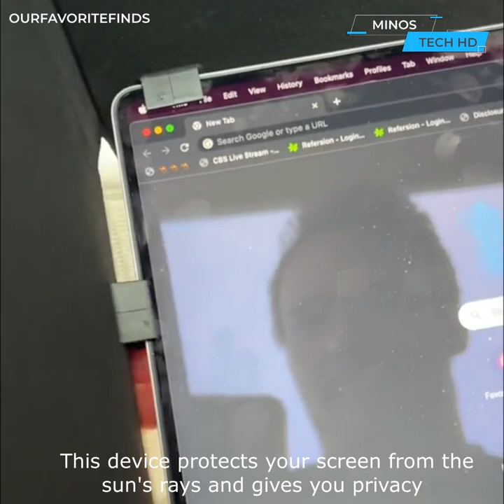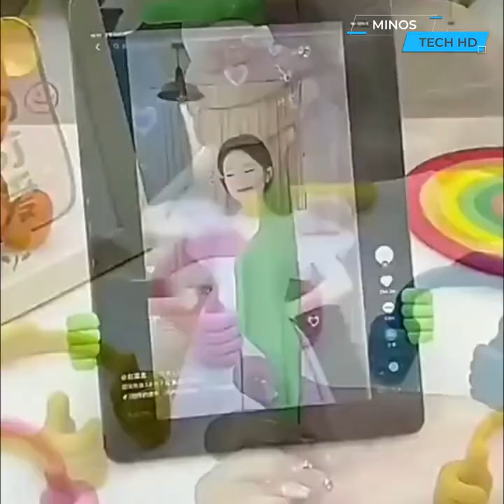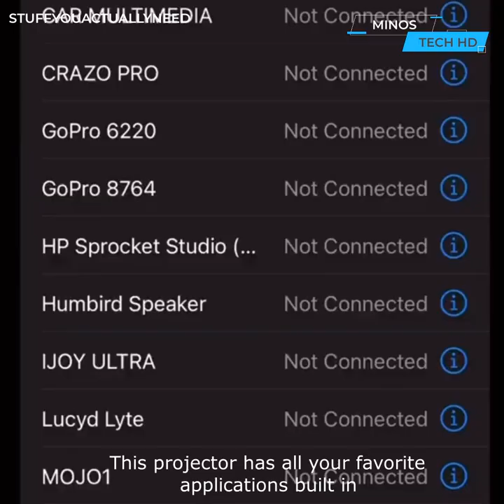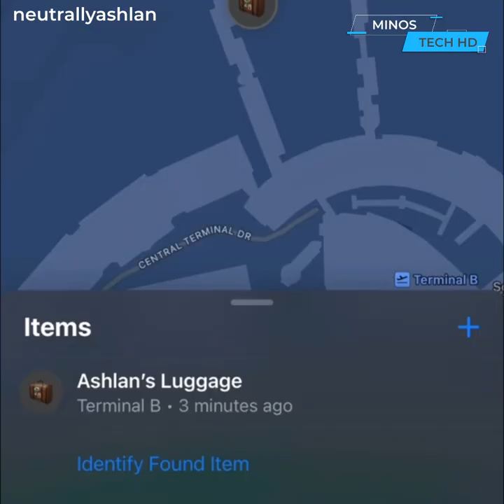40 Amazing Gadgets & Home Appliances from Amazon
Step into the world of innovation and discover amazing gadgets that redefine the way we live and interact with technology! In this exciting YouTube video, we take you on a journey through the latest and most unique inventions available on the world's largest online marketplace.

From futuristic kitchen gadgets that simplify meal preparation to cutting-edge tech devices that elevate your entertainment experience, this video showcases a diverse range of products that you never knew existed. Whether you're a tech enthusiast, a home improvement guru, or just someone who loves discovering cool and practical innovations, there's something here for everyone.

Join us as we unbox, review, and test out these incredible gadgets, providing you with an in-depth look at their features, functionality, and real-world applications. From quirky, fun items to game-changing tools, you'll be amazed at the creativity and ingenuity behind these Amazon finds.
Don't miss out on the chance to explore the future of technology and discover how these gadgets can enhance your daily life.